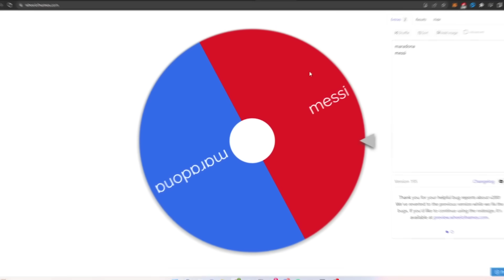World Cup Chose My Team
team looked SICK!